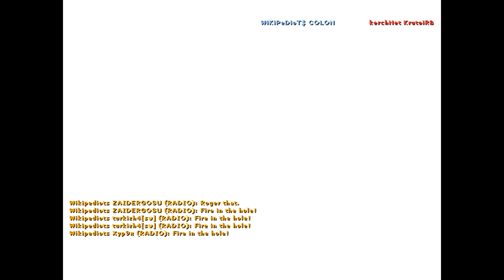Wikipediots | COLON vs. KerchNET (Inuria Championship Summer 2012)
CS 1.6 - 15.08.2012 : Wikipediots vs. KerchNET